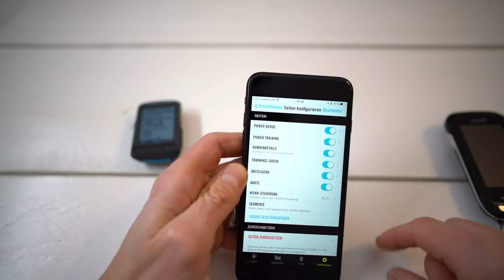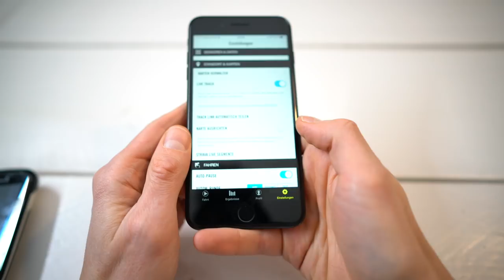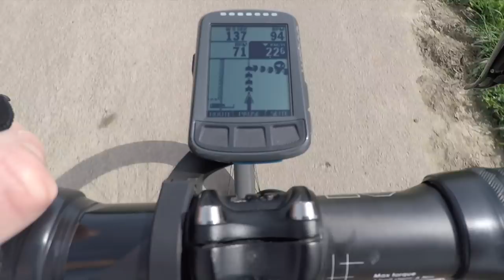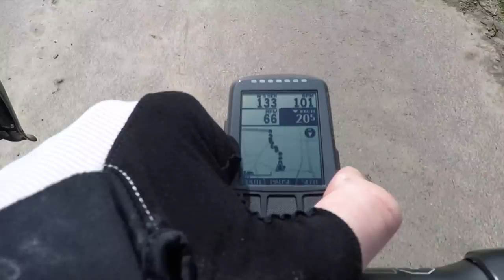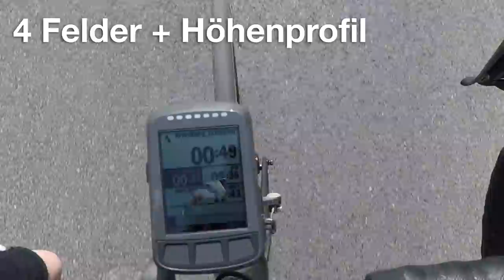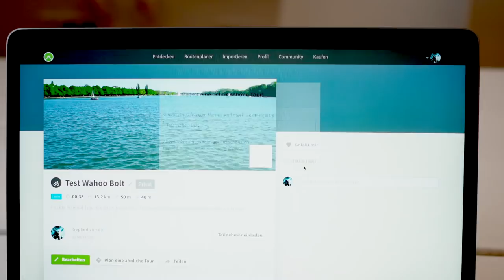Wahoo Elemnt Bolt. Besser als Garmin EDGE 1000? Ausführlicher Testbericht/Review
Beachtet Outtakes am Ende :-)
Ich freue mich über jeden Abo-Klick.

Fragen zum Elemnt Bolt oder Edge 1000 gerne in die Kommentare.